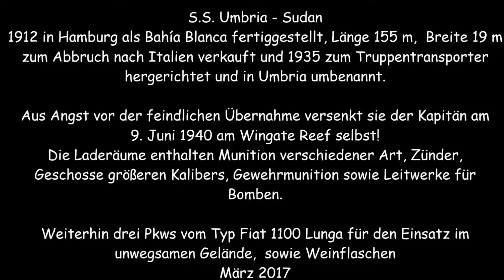Das Schiffswrack der Umbria, März 2017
Tauchkreuzfahrt Sudan - Wracktauchen an der Umbria